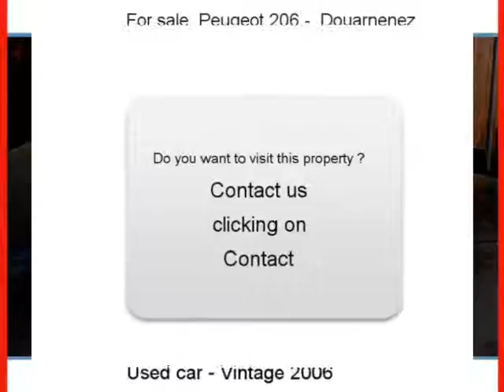Sale one Peugeot 206 Douarnenez Finistère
For sale at  Douarnenez  Used car Peugeot 206 of 44600 Km.
used motors Autoenvideo : Sale one Peugeot 206  Douarnenez  Finistère